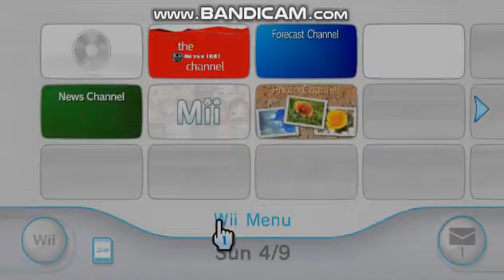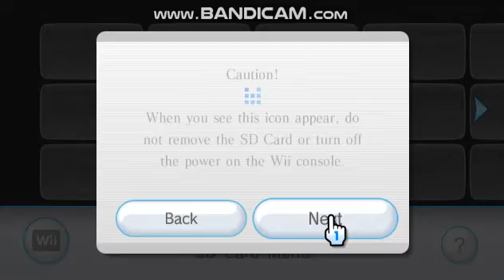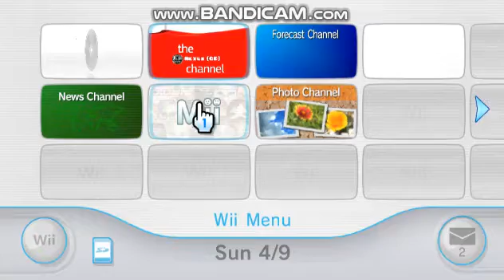Wii And Homebrew And News And Forecast